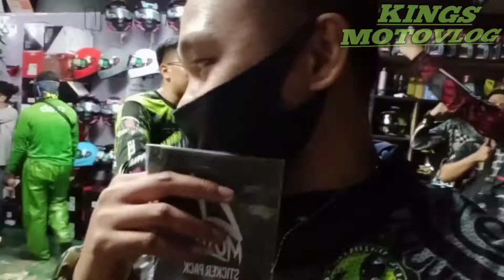VILLAIN PIPE for Single Cylinder available at Zero one moto shop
available Ang Villain pipe sa mga single Cylinder na motorcycle like ,(NMAX) (SNIPER) (RAIDER) etc.